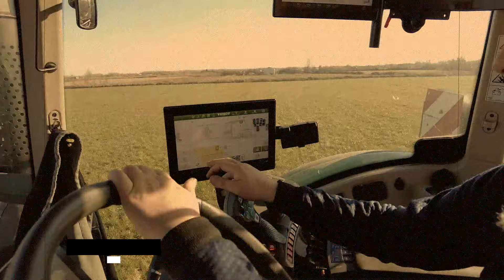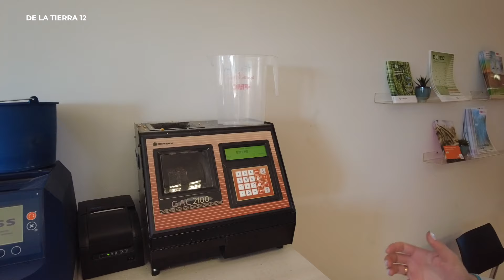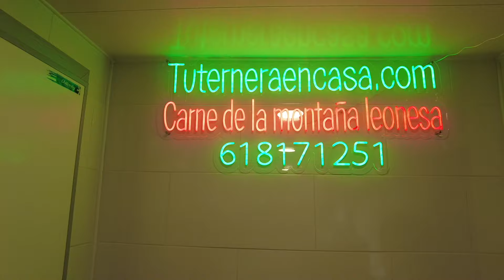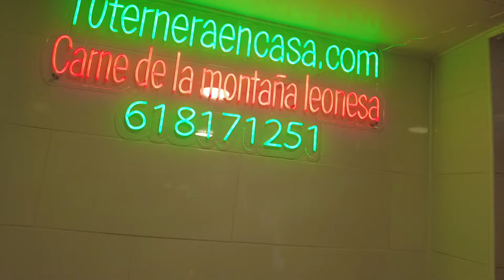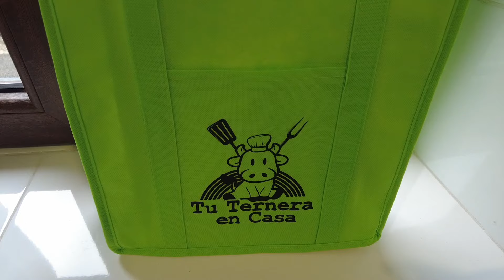12 PG De La Tierra doceavo capitulo 07 01 24